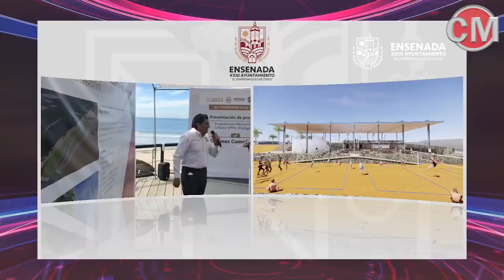ANUNCIAN LA CONSTRUCCIÓN DE 7 PROYECTOS EN BAJA CALIFORNIA | ENTRE ELLOS UN GRAN MALECÓN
La Sedatu aprobó siete de ocho proyectos, el proyecto del malecón es el más simbólico de todos los proyectos, ya que no solo mejorará la imagen de la ciudad, sino que también creará un nuevo punto de encuentro para la familia y detonará la economía local.